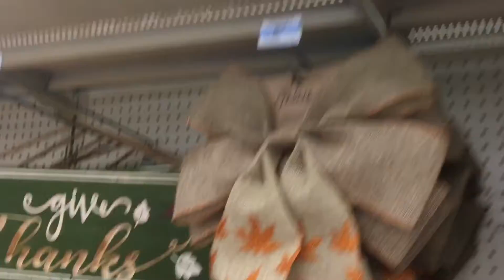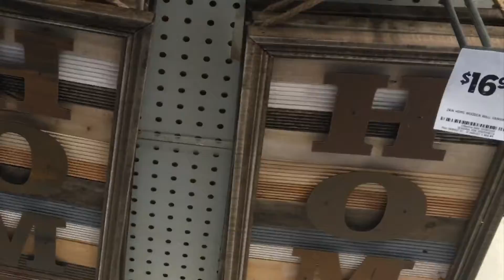KMART Fall Collection •• At South Bronx Soundview NYC Location